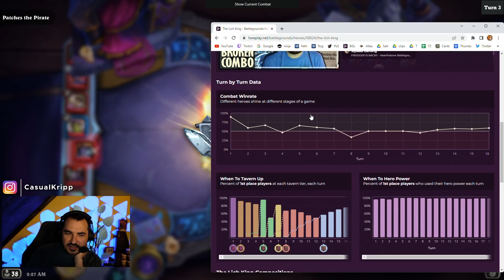WHO IS THIS NON-BOOMER GALLYWIX PRO?? - Hearthstone Battlegrounds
Hearthstone Battlegrounds - MLG here I come.